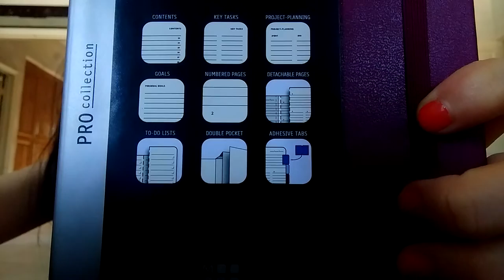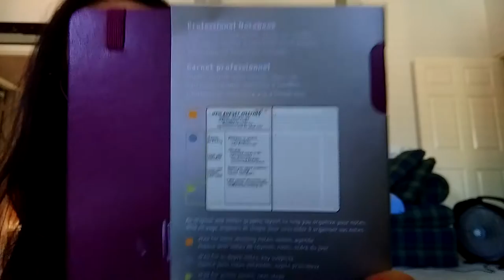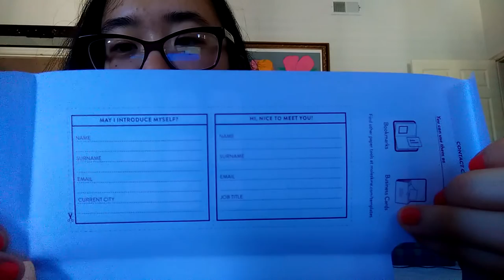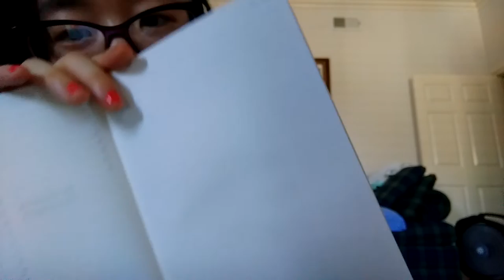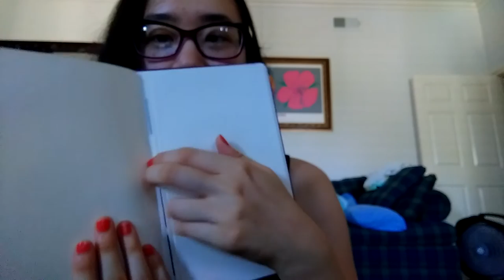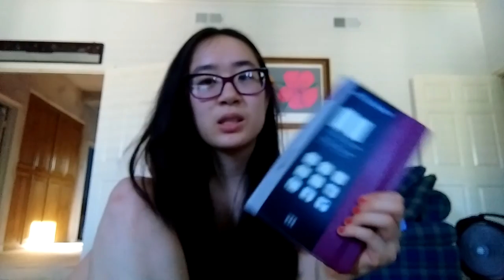Moleskine Professional Notebook Overview 2016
Not worth watching as I talk about and show the notebook for 9 minutes.
I like their products but hate the website now. I placed the two orders within a week of each other therefore I wasn't able to catch the issue until after the second one had shipped. It's frustrating and I will definitely not order directly from them again.

Re-publicizing this video because people seem to enjoy watching it. It's 2022 now and I know that there's sales tax in California no matter what and I was really young when I filmed this video. I still have the notebook and haven't used it yet because it's so nice!